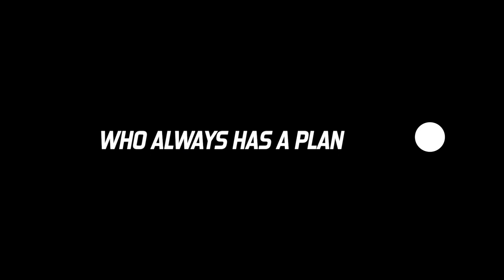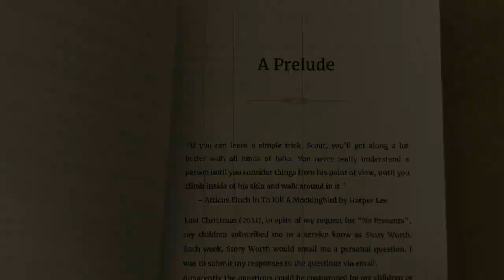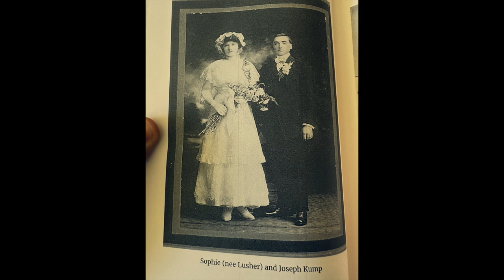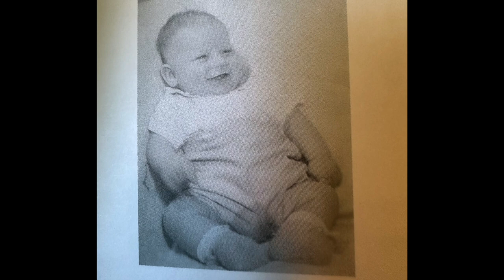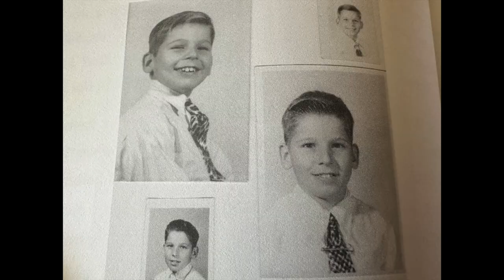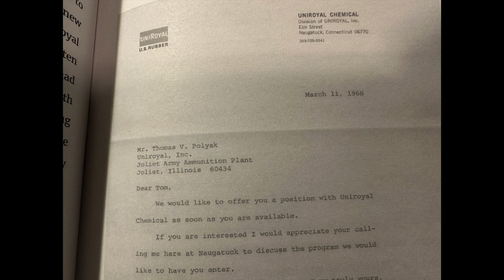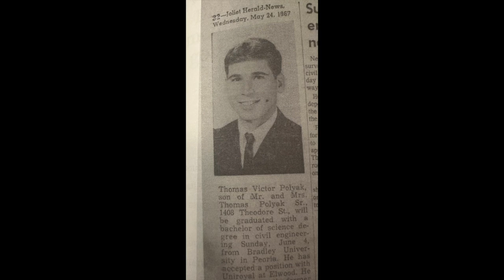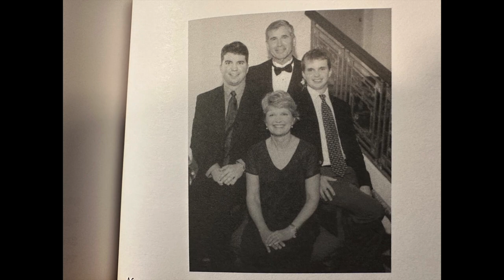a Tom Polyak film